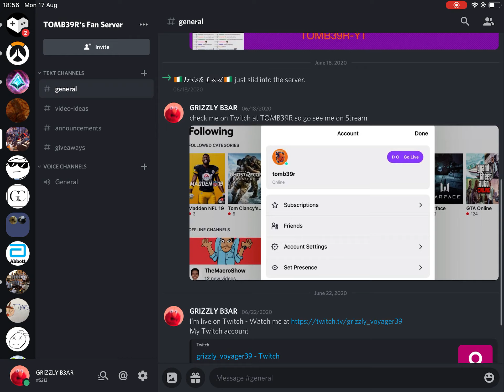Promotion for B3ARZ and TOMB39R Community Discord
B3ARZ Hacking Team: 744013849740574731 ID